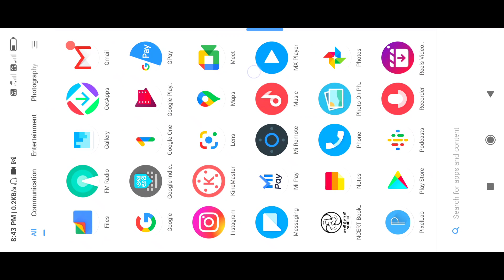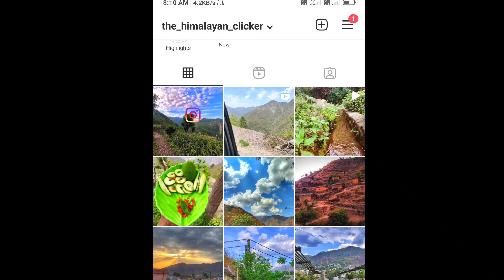INDIA'S longest RAILWAY TUNNEL in DEVPRAYAG(14.7km)◆rishikesh to karnprayag railway line latest news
Hello dosto mera naam hai narendra aur aap dekh rhe hain pahadi soul vlogger
इस वीडियो में आप देखने वाले हैं dev prayag se lachmoli ke beech bnne wali sabse badi tunnel

New video is here watch now...
Ummid h aapko ye video bhi psand aayegi

My official photography page.

Playlist links